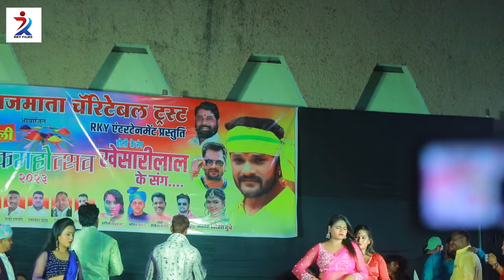खेसारी लाल यादव ने पहली बार स्टेज पर पब्लिक सके साथ मनाया होली जमकर किये डांस#Khesrilalyadav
RKY Films me aap sabhi ka Welcome Hai
Khesari Lal Yadav Shivani Singh Show Show Ranna Samastipur
stage show
arman babu stage show
shilpi raj

stage show
golu raja hema pandey
pawan singh and anupama yadav stage show
pawan singh live stage show
live stage show
akshara singh live stage show 2024
shilpi raj live stage show
shivani singh live stage show
akshara singh live stage show
stage show live
khesari lal yadav live stage show
khesari lal live stage show
pawan singh new live stage show
kallu live stage show
anupama yadav live stage show
nach program
program
stage program
dance program
dehati program
dugola program
anupma yadav ka stage program
live program
stej so program bhojpuri 2023
program song
stage program
aryan babu stage show
nisha dubey stage show
program
kajal raj stage show
mahi manisha dance video
kajal raj dance video